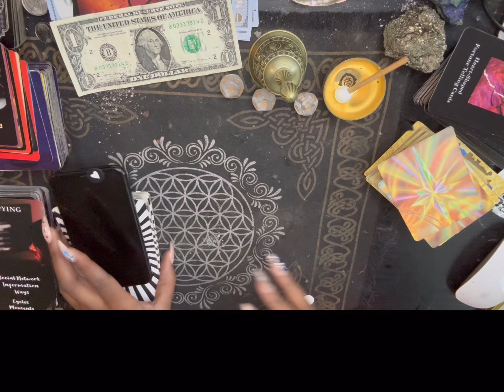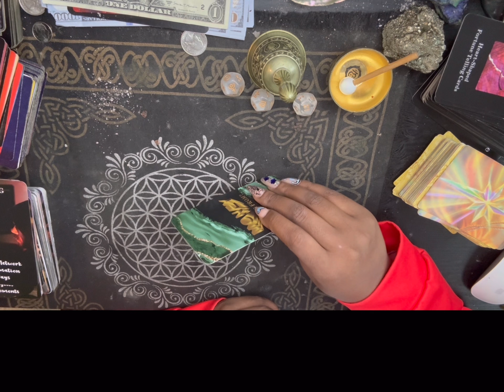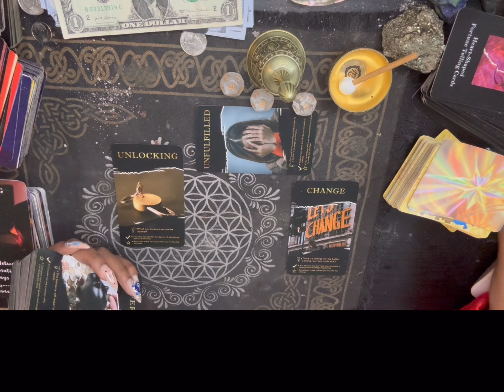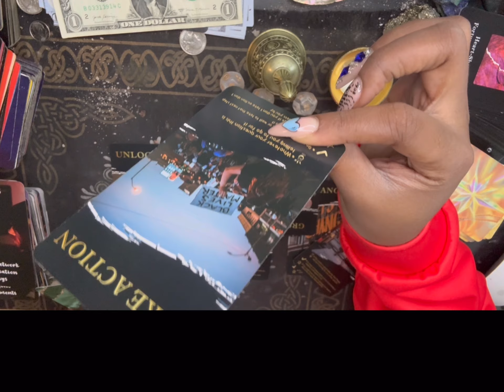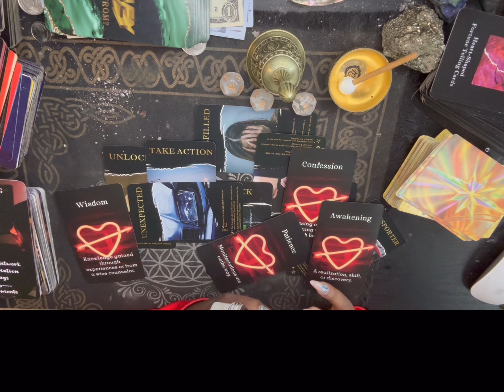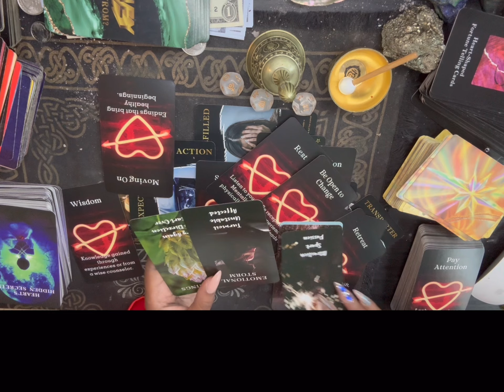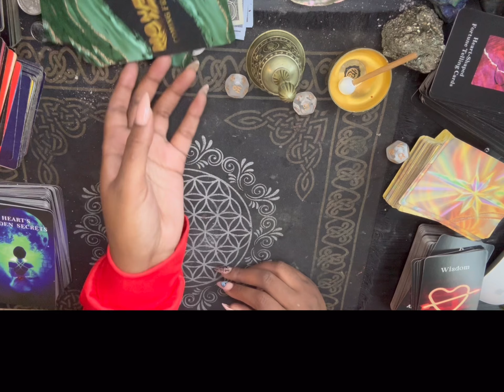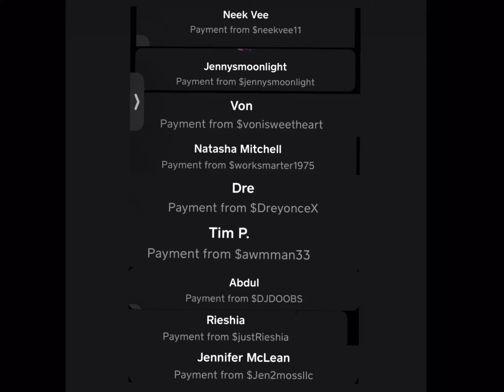Scorpio ♏️ thinking about how unfulfilled you are 🥴😟✅ or this them without u